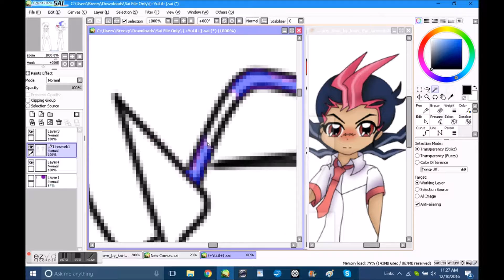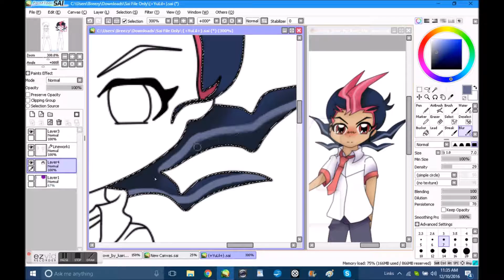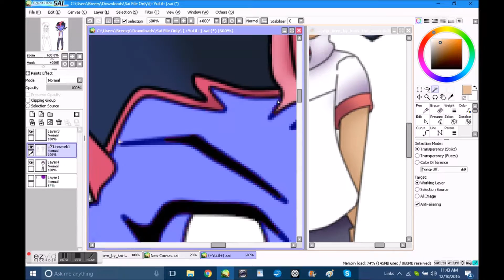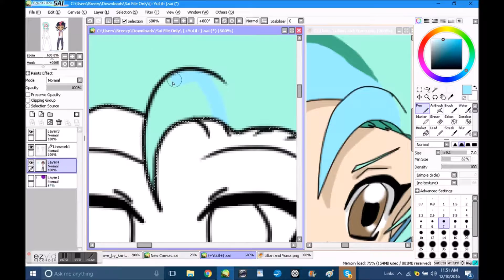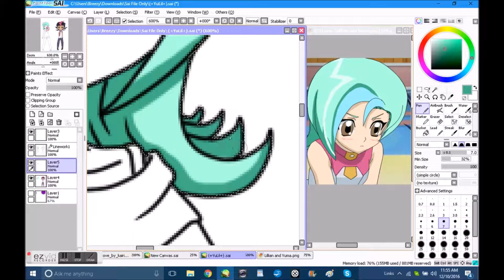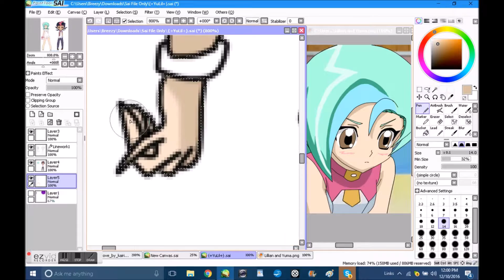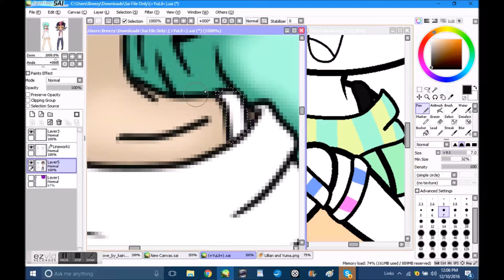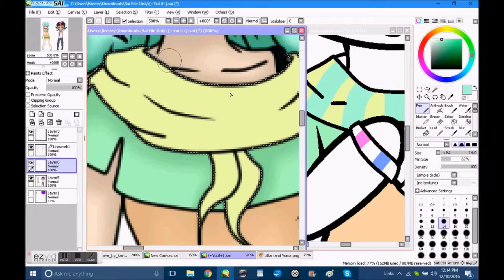Speed paint of {+YuLil+}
Here's another speedpaint~ But of my Yu-Gi-Oh ZEXAL OC with her crush Yuma~

Song 1: can't help falling in love' by a*teens
Song 2: I Love You Too Much - Book of Life
Vocals/Mix: Anna
Song 3:  I Need Your Love - Ellie Goulding ( cover by Madilyn Bailey & Jake Coco )

Art and Lillian: Belongs to me only!
I don't own Yuma people who made Yuma does